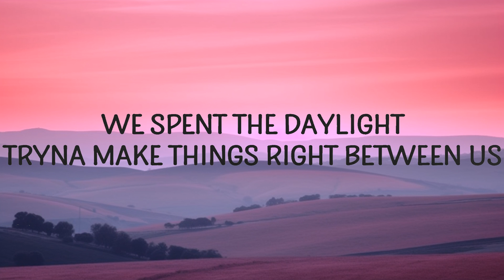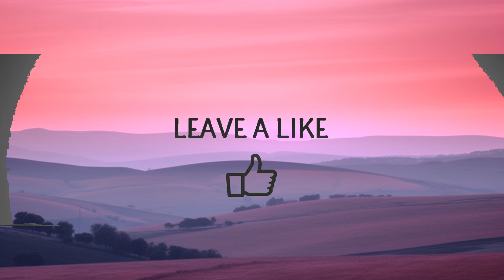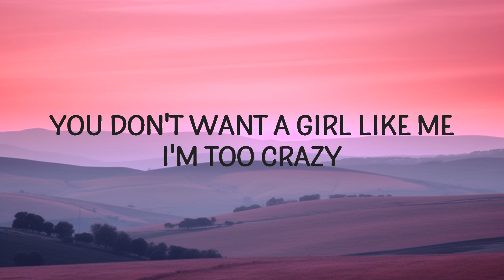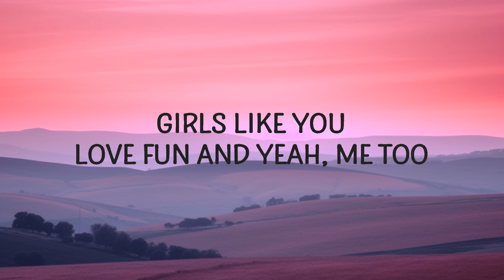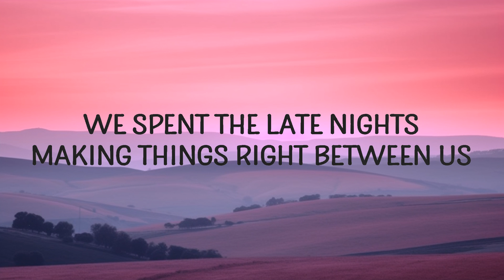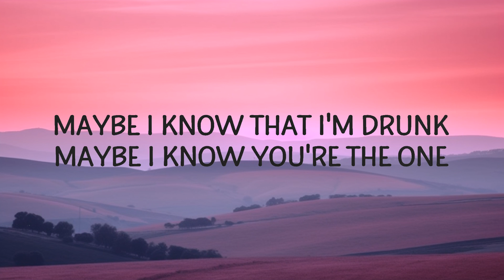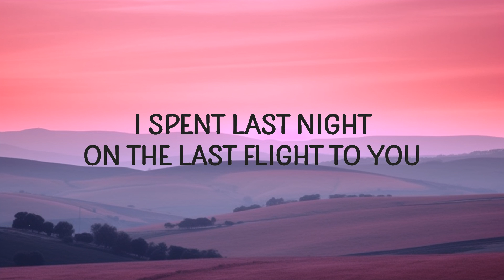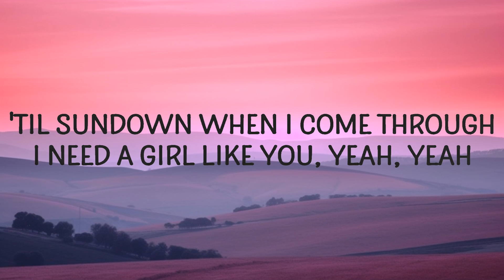Maroon 5 - Girls Like You (Lyrics) ft. Cardi B | 15min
And now it's all good, babe

Maybe I'm thinking it's better if you drive (Oh)

But every other girl you meet is fugazi (Okurrrt)

I n